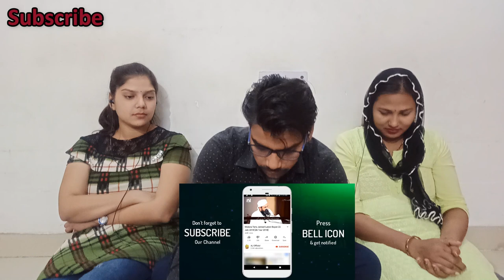Indian Reaction on Shab e Meraj | Aasmano Ka Safar -- Molana Tariq Jameel Sahab Bayan | Nomadic RK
This is our Reaction video enjoy :) Shab e Meraj | Aasmano Ka Safar by Molana Tariq Jamil Sahab Bayan by Nomadic RK